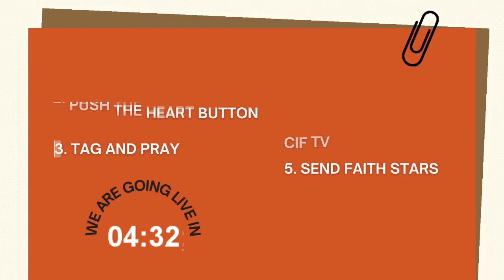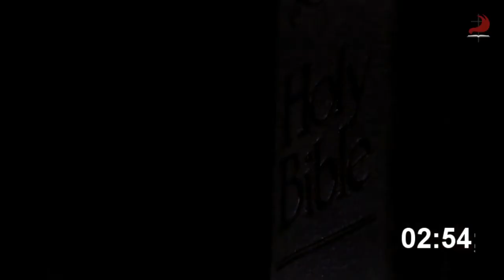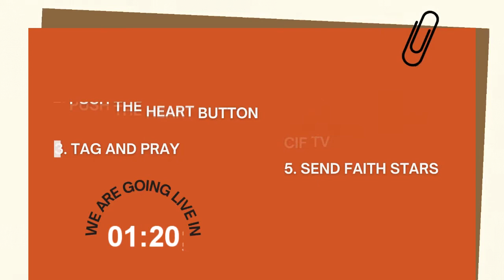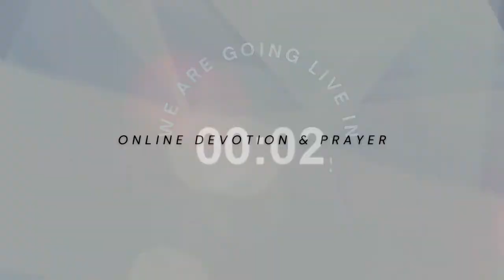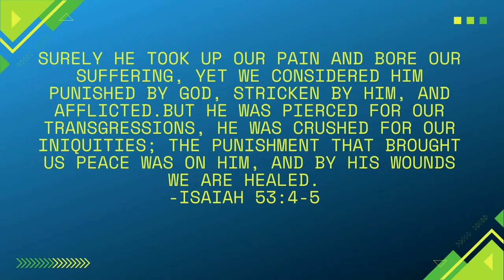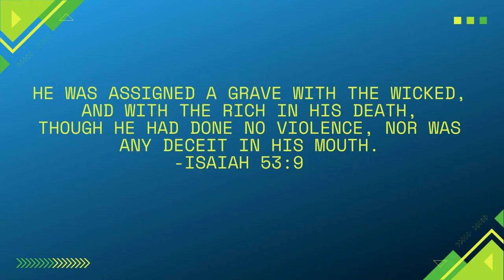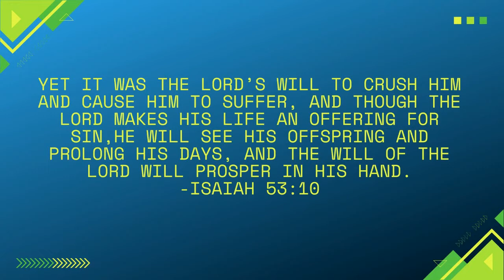Study 47 Week 5 - Persevering Love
Join Ps. Joseph Dilag as he continue on our weeklong series on Persevering Love